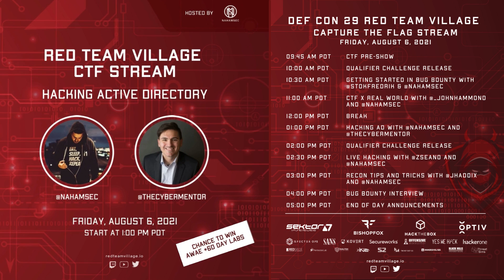DC29 Red Team Village CTF Stream Schedule - DAY 1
DEF CON 29 Red Team Village CTF Stream Schedule